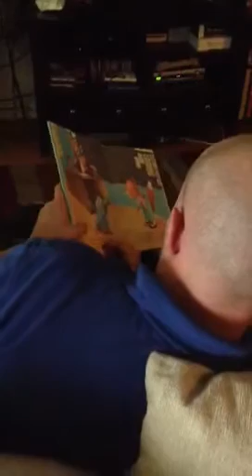Chris reading in a Scottish accent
He will not be happy about this. ;)